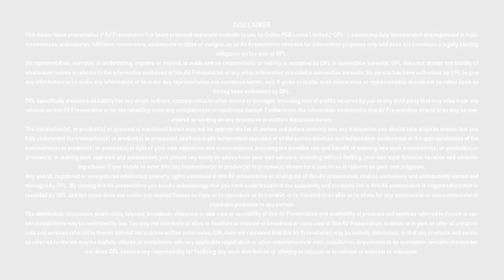Mudra Loan - Bank of Baroda - PSB Loans in 59 Minutes - Customer Testimonials #630